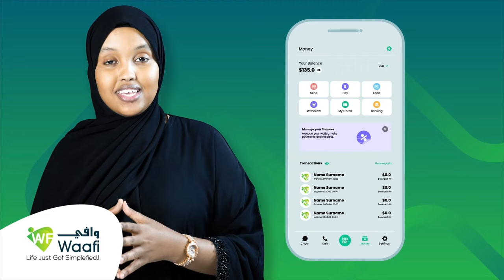"Isaaq, Gadabguursi iyo Ciisoow maxan kuwada noolaanaa? " Wasiir hore Cabdillaahi Habane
"Isaaq, Gadabguursi iyo Ciisoow maxan kuwada noolaanaa? "
Wasiir hore Cabdillaahi Habane